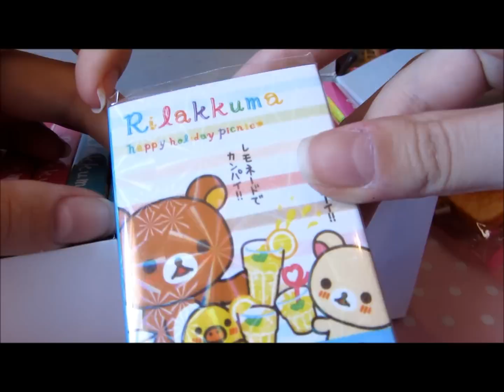Finalmente, altre novità kawaii arrivate *___*